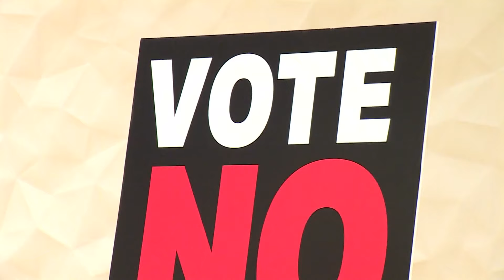The battle continues over three proposed Dallas City Charter Amendments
Former elected officials say the amendments would have dire consequences.